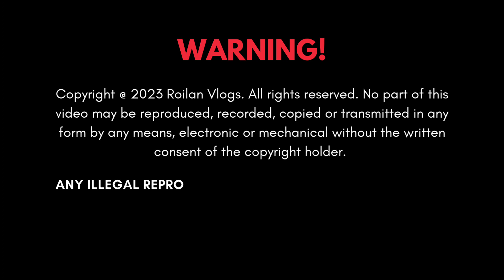May mali ba sa paghirang ni PBBM sa OIC ng Hilagang Maguindanao?